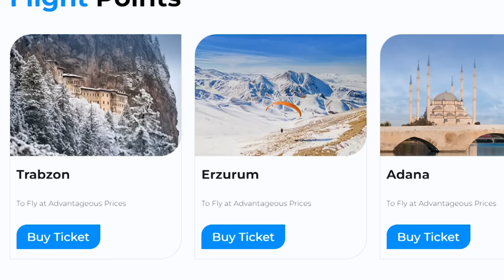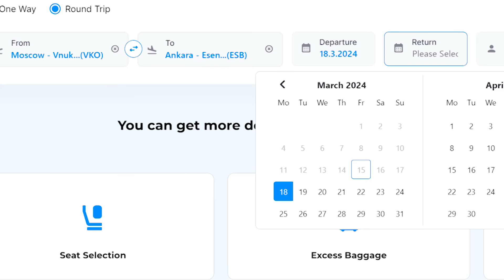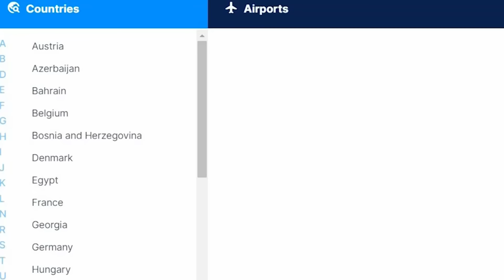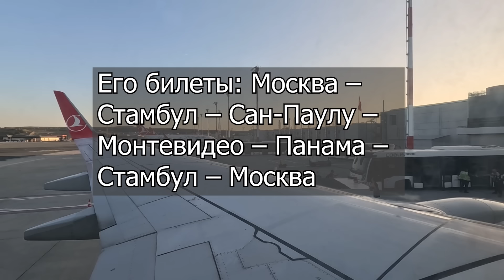ЛЮДЕЙ МАССОВО НЕ ПУСКАЮТ НА ТУРЕЦКИЕ РЕЙСЫ, ЧТО ПРОИСХОДИТ? ПОСЛЕДНИЕ НОВОСТИ ИЗ ТУРЦИИ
Островок

❗Отслеживать туры по выгодным ценам также можно на сайте Травелата

Слетать РУ

Самые последние новости из мира Турции и туризма.  Турция отдых 2024.

Реклама. ООО «Объединенный центр бронирования». ИНН 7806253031

00:00 Новая турецкая авиакомпания открывает продажи
02:09 Где выгодно купить туры в Турцию и не только
02:54 Почему людей массово не пускают на рейсы Турецких авиалиний?
07:16 Пожар в популярном отеле Алании
08:37 Турпоток в Анталию сменил лидера